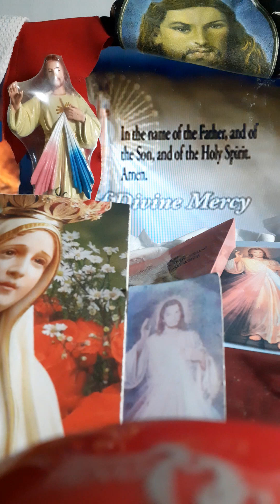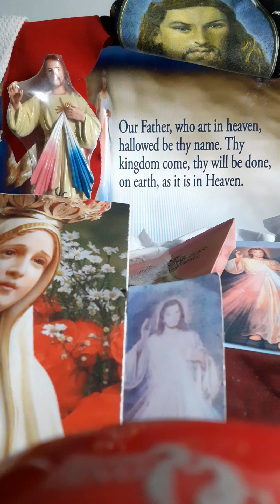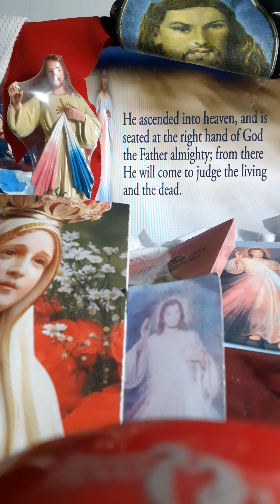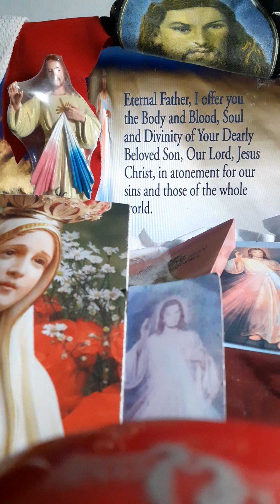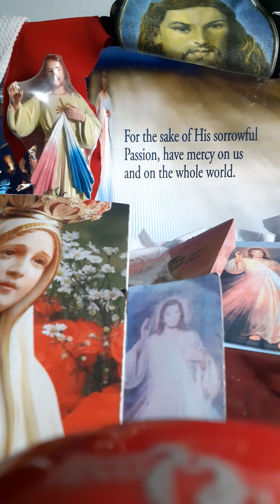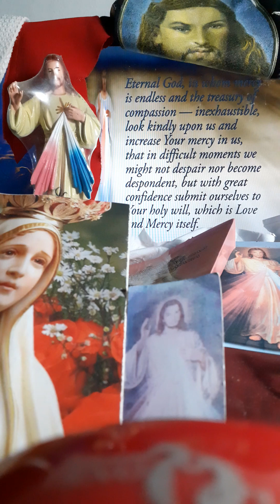DIVINE MERCY CHAPLET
The Chaplet of Mercy is recited using ordinary rosary bead.

1. Make the Sign of the Cross

2. Optional Opening Prayers

O Blood and Water, which gushed forth from the Heart of Jesus as a fountain of Mercy for us, I trust in You!

3. Our Father

4. Hail Mary

5. The Apostle’s Creed

6. The Eternal Father

7. On the Ten Small Beads of Each Decade

8. Repeat for the remaining decades
Saying the “Eternal Father” (6) on the “Our Father” bead and then 10 “For the sake of His sorrowful Passion” (7) on the following “Hail Mary” beads.

9. Conclude with Holy God (Repeat three times)

10. Optional Closing Prayer